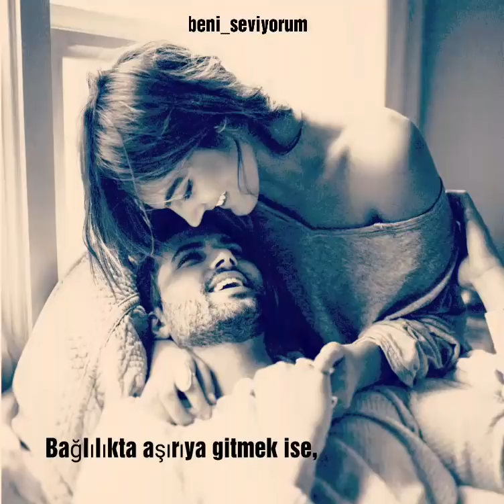Çok sevin ama asla bağımlı olmayın...